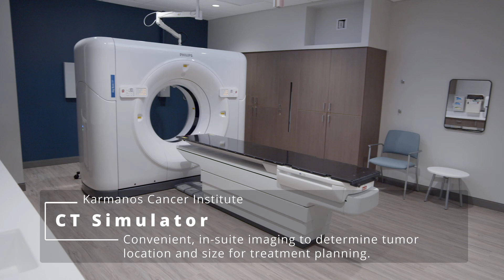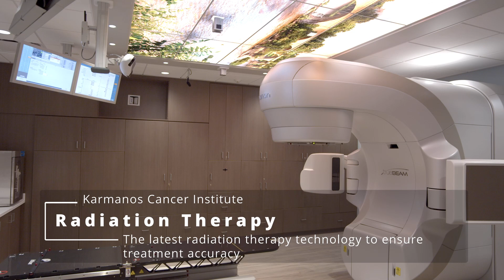Karmanos Cancer Institute at The Toledo Clinic Cancer Center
The Karmanos Cancer Institute at The Toledo Clinic Cancer Center in Maumee is a state-of-the-art health care campus that provides outstanding patient-centered care and delivers new life-changing cancer therapies and treatments, within miles for nearby residents.

Under this partnership, Karmanos operates the radiation oncology program, advanced cancer care services and clinical trials at the new freestanding cancer center. Together, our joint teams will advance the fight against cancer in Lucas County.

The cancer center is a centerpiece of Side Cut Crossings, a 58-acre development off the Anthony Wayne Trail between Ford Street and Monclova Road.